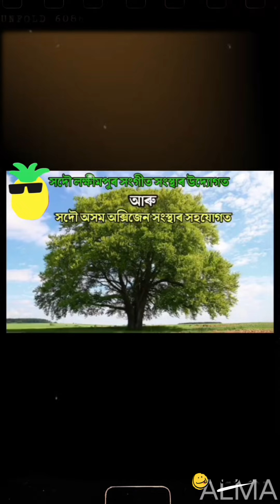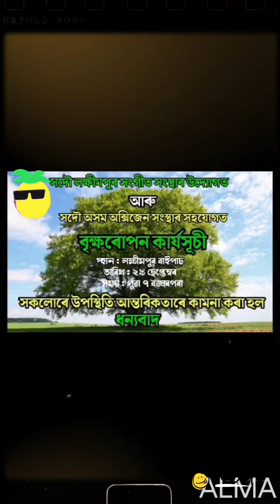Sunday holiday for wonderful day 29 sep 2024